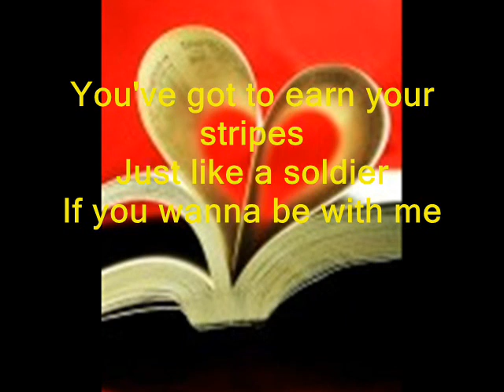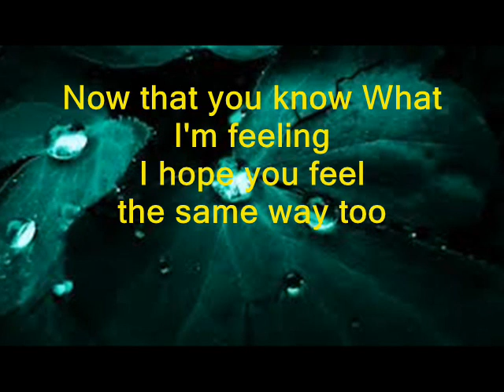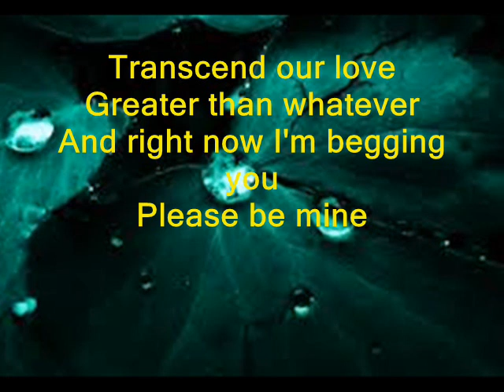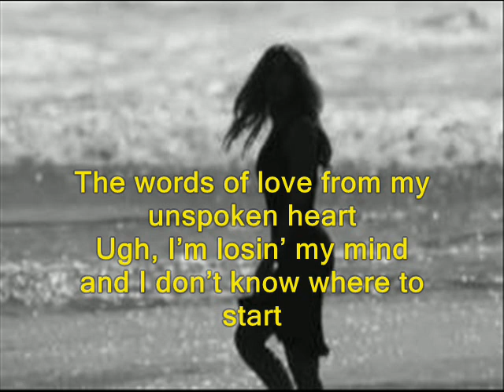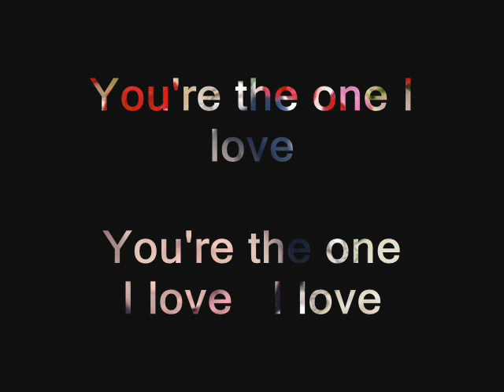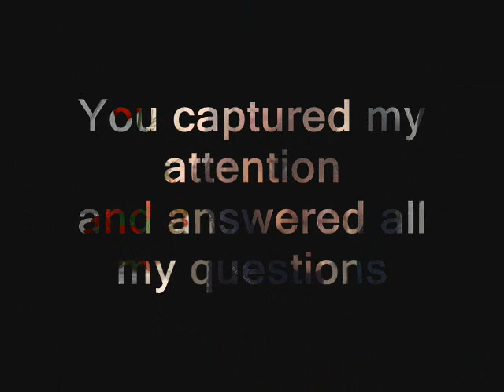THE ONE I LOVE.w/ LYRICS BY JULIE ANNE SAN JOSE